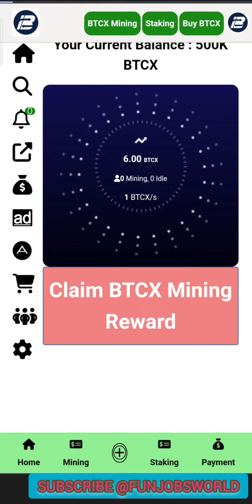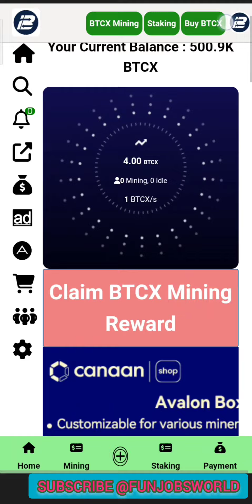Earn 500000 BTCX airddrop and earn 50 BTCX per second & staking like and posting rewards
NEW💥💥💥💥💥💥💥
Mine Free Bitcoinx ($BTCX) up to 500000 free Giveaway & 50 BTCX per second and claim every 24 hours. Free mining, free withdraw. You can stake any amount straight to your very own metamask wallet.  You can also swap if you like to BNB using Metamask or pancakeswap.

Max Supply: 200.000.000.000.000 BTCX(200 Trillion)

Main Chain: Binance Smart Chain (BEP20)

Smart Contract: 0xb0A93fAcf25b70Be4Dc7060586aff28e4313ba48 Friend Sign up
- Earn 20000 $BTCX Per Friend Sign up
- Earn 10% from Your Referral Mining Reward!
- Earn 10% When Your Referral Deposit $BTCX to Run Ads
- Withdraw $BTCX to Metamask & Get Paid Within 24h!
Note: Current Max Mining Rate per user is 50 BTCX/second. No Fake Referral, otherwise You won't get Paid